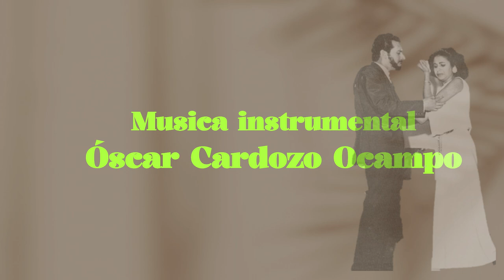Magdalena de la calle 04/07/1980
Primera telenovela Paraguay